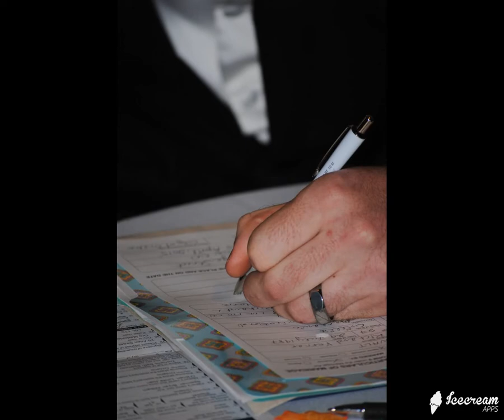April's Event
Danielle & Ricky ... just a few of the day's highlights.